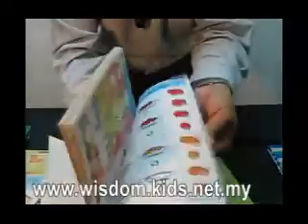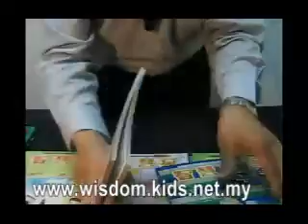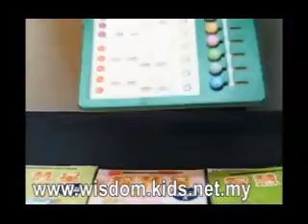wisdom star level 3